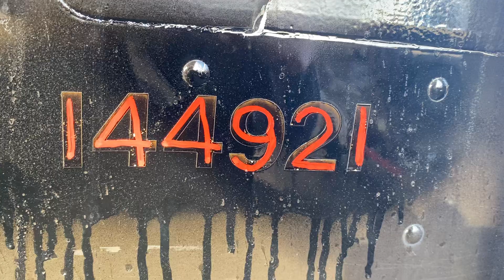(P-39979) 2009 International MAXXFORCE 7 Engine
(Used) 2009 International MaxxForce 7, ENGINE ASSEMBLY-
Displacement: 6.4L,
Horsepower: 200,
Serial Number: 511714,
Part Number: 4307322R91,